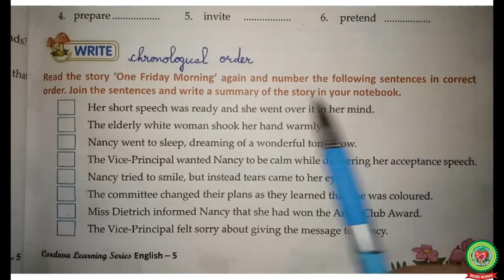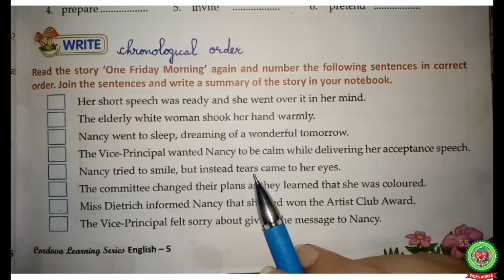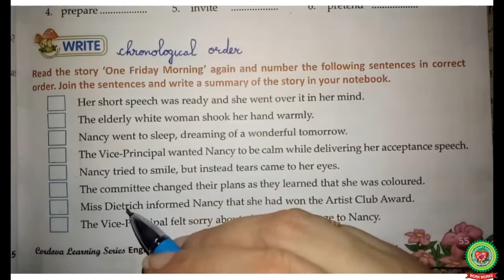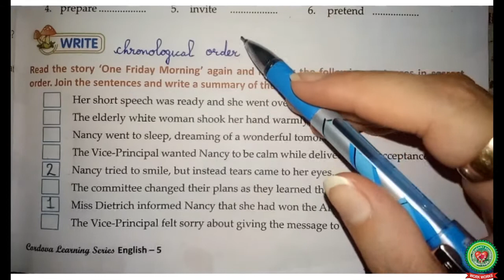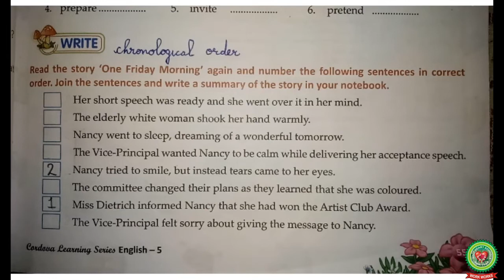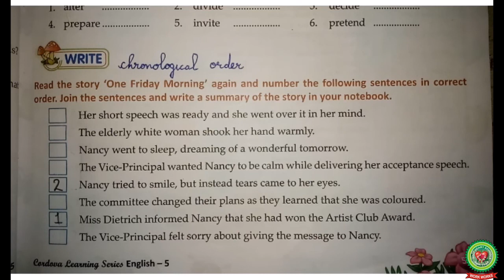One Friday Morning | Class 5th | English | Holy Heart Schools | July 2